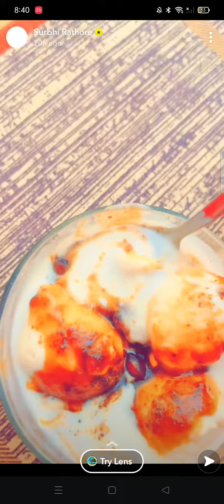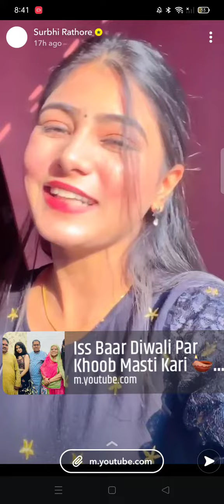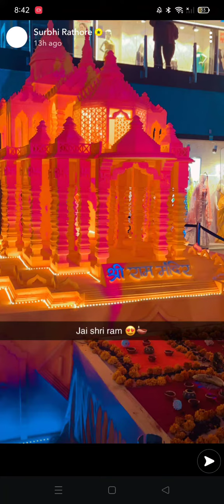Surbhi rathore snapchat story